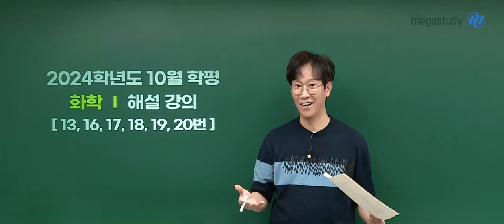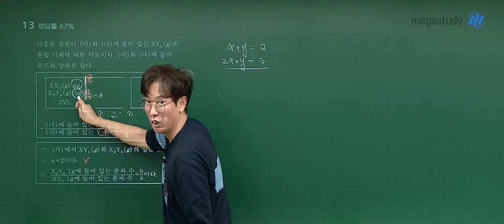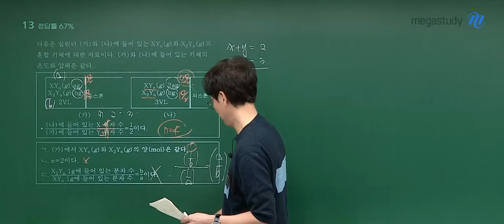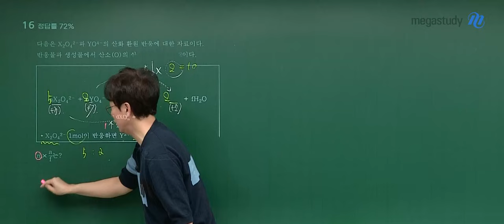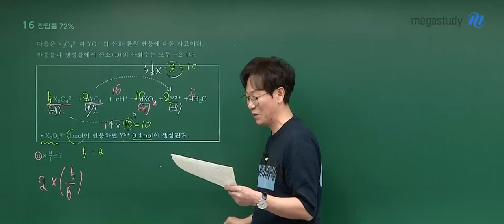[메가스터디] 화학 고석용쌤 - 2025학년도 고3 10월 학력평가 화학I 해설강의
화학 고석용 선생님의 2025학년도 고3 10월 학력평가 화학I  해설강의 영상입니다.